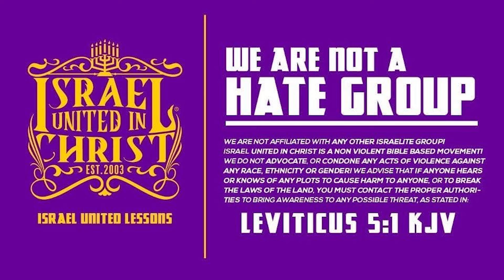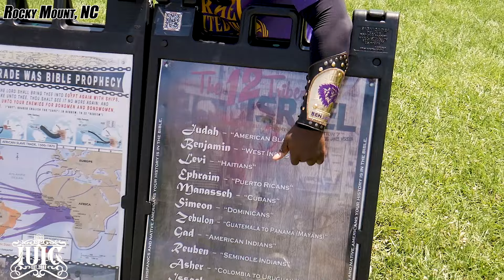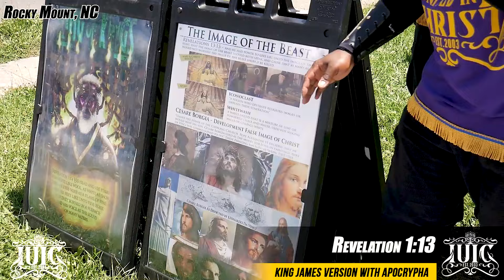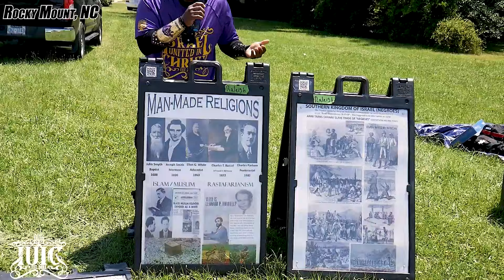Cast Way That Idol!